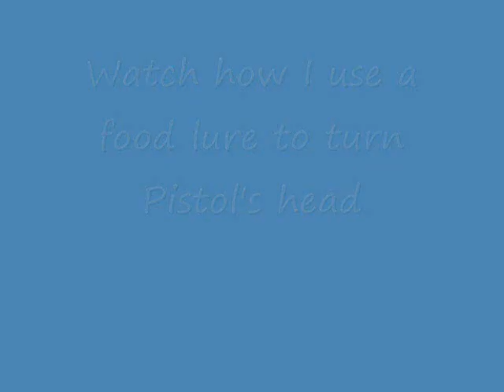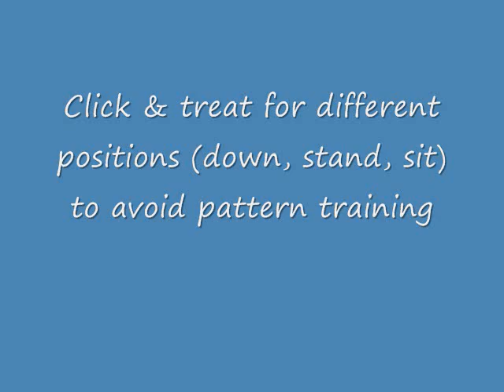Apple Roll Over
Teaching Apple to roll over.